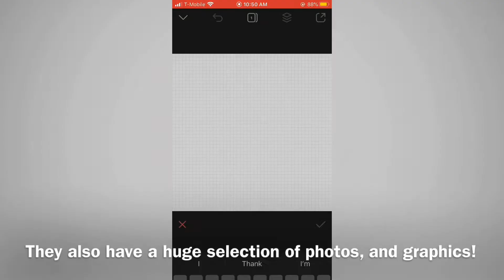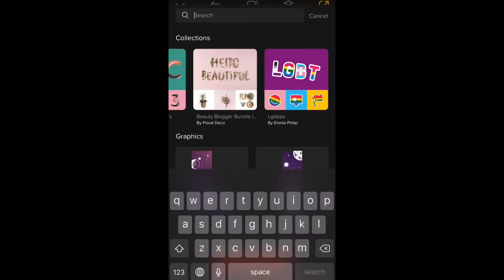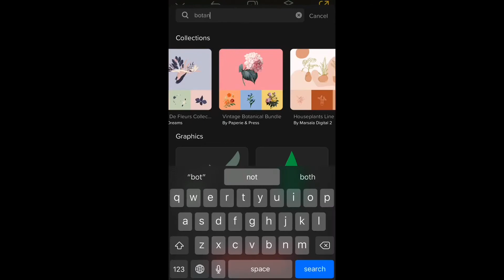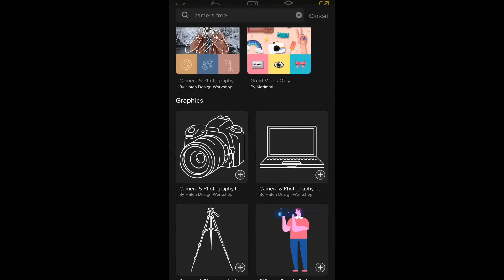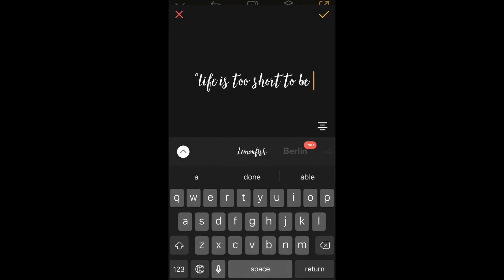Making a Channel Banner w/Over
Hello! Long time no see! Sorry for being so inactive. I’m changing up my channel vibe, and repurposing my channel. I’m not sure to what yet, but I’ll tell you guys as soon as I figure it out myself!